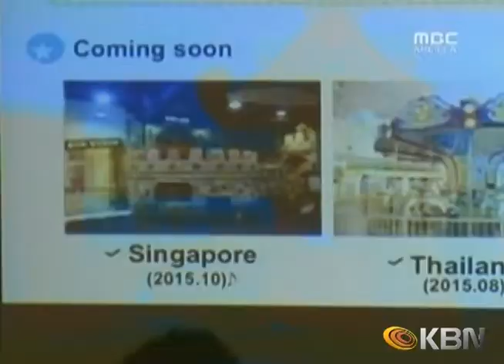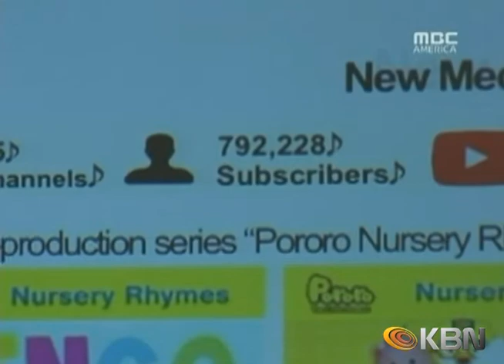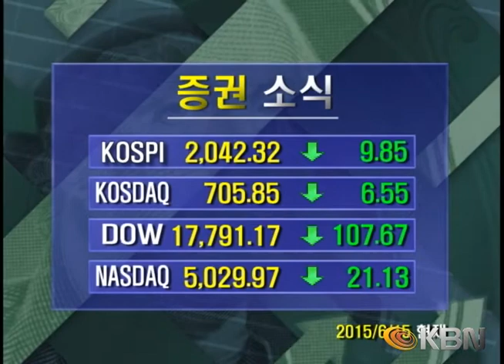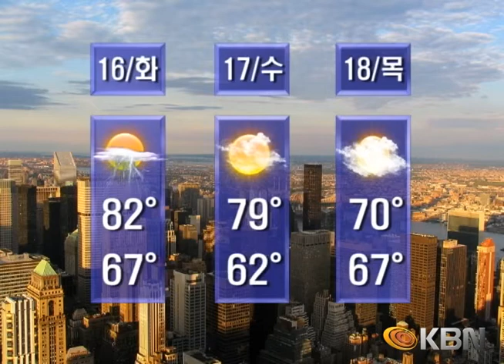[2015.06.15] KBN NEWS